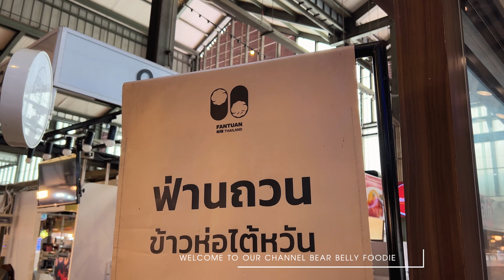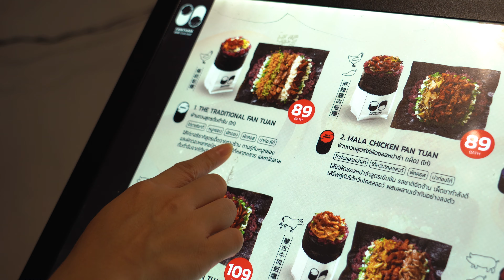Traditional Taiwanese Street Food Style "Rice Roll"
Traditional Taiwanese street food style rice roll is a menu from ancient times in Taiwan. It's a menu that can fill your stomach in one piece. Full of fillings. There are many flavors in one piece. Convenient, portable, easy to eat, eat when it's hot, the more delicious it is.
"Taiwan rice rolls with firm fillings" Taiwanese fusion menu Easy to eat menu. Full stomach for a long time. Plus it's fast for teenagers. The rice will have a mixture of 3 types of rice: riceberry rice White glutinous rice and white rice when mixed with the rice will be soft and pleasant to eat and not too sticky. It also has a beautiful color. with beneficial nutrients Each menu takes only 2-3 minutes, except for Fan Tuan's Taiwanese Sausage (Pork) recipe that takes the longest because you need 7-8 minutes to cook the sausages.

The original fan tuan (chicken) THE TRADITIONAL FANTUAN 傳統飯糰 (price 89 baht)
Fan Tuan original recipe (chicken), inside is a teriyaki chicken filling from the shop's recipe. by using the chicken thigh part because the texture will match good softness both taste sweet Sour, salty, full of flavor in one menu.

Fan Tuan Chicken Mala recipe (chicken) (spicy) MALA CHICKEN FANTUAN 麻辣雞肉飯糰
Fan Tuan's Mala Chicken Recipe is stir-fried with the restaurant's signature Mala Sauce. Served with Taiwan Coleslaw There is okra and Japanese green onions to blend the flavors. The mala sauce is the restaurant's recipe. There will be a moderate level of spiciness. for people who like to eat spicy And eating less spicy can eat as well.

Taiwanese Pork Fantuan 烤猪肉飯糰 (price 89 baht.)
Fan Tuan, a Taiwanese roast pork recipe, uses the sirloin. So customers can eat pure meat without fat inserted, inside the filling will be a fried egg. It is considered the restaurant's best-selling menu. Inspired by stir-fried pork on rice

Taiwanese Sausage Fan Tuan 台灣香腸飯糰 (price 99 baht)
Fan Tuan Sausage Recipe from Taiwan It's another hard-to-find menu. The shop uses all pork, grilled, fragrant. Served with the restaurant's signature kimchi. For those who want to eat this menu, you need to allow a little time to wait for the Taiwanese sausages. Because the restaurant has to allow about 7-8 minutes to grill the sausages.

Fan Tuan Mongolian Beef Recipe (Beef) MONGOLIAN BEEF FAN TUAN 蒙古牛肉飯糰 (price 119 baht)
Fan Tuan Mongolian Beef Recipe The shop will stir-fry in a sweet and salty style. with the application of sauce ingredients and raw materials In order to have a strong, spicy taste that meets the taste of Thai people.

Fan Tuan Stewed Pork Recipe (Pork) (Spicy) SPICY BRAISED PORK FANTUAN 香辣紅燒肉飯糰 (price 99 baht)
Fan Tuan Stewed Pork Recipe inspired by Taiwanese stewed pork The shop uses small pieces of chopped pork belly. and make a spicy recipe Guaranteed to be liked by people who like to eat spicy style.

Highlights of Fantuan
1. Taiwanese-style steamed rice, suitable for people who are looking for a quick meal menu that can be ordered quickly, quickly, and is easy to carry and eat anywhere. And not too expensive Starting at 89 baht per piece, but every menu has a full filling. Both meat, vegetables and rice with a mixture of riceberry rice that is soft and pleasant to eat. plus various sauces that adds lullaby to every filling For those who don't eat a lot, you will feel that just eating one piece will make you full.
2. The impressive menu is "Fan Tuan Mongolian Beef Recipe" Many people who come to eat will be impressed with the firmness of the meat, with a little bit of fat added to the deliciousness. And the restaurant has a rich and mellow taste. Served with a fried egg It goes well with the taste of grilled pork, and the meat is very good, and "The Original Fan Tuan" is a menu that many people like the restaurant's teriyaki chicken filling. That goes well with the shredded pork filling inside.

Price : 89-119 baht ($2.50 - $3.34 USD)

Shop : Fantuan Thailand | ร้าน ฟ่านถวน @ฟู้ดวิลล่า ราชพฤกษ์
Open : 10:00 a.m. - 8:00 p.m.
Vicinity : Food Villa Ratchaphruek, Bangkok

Get ready to embark on this gastronomic journey with us.